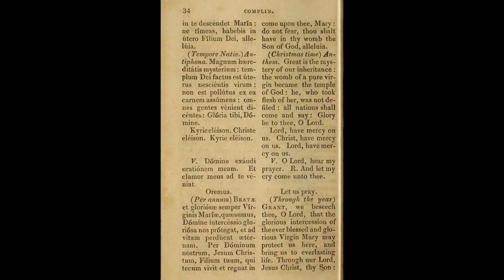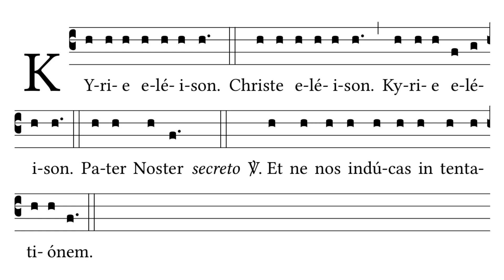Clarification on singing the Kyrie eleison, Christe eleison, Kyrie eleison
When grabbing the clips I found a few more short Kyries, so looks like there's more to this puzzle, but the info in the video has kept me going so far.
The images of the Little Office and Book of hours are from the Internet Archive
You can find lots of beautiful manuscripts searching for Book of Hours and Use of Rome and things like that.